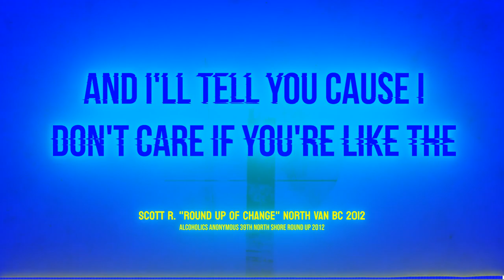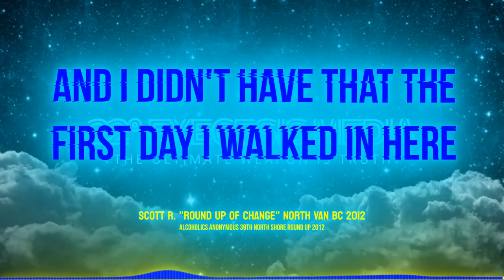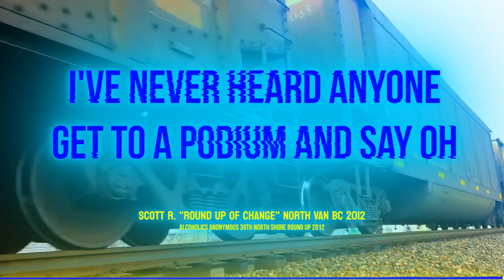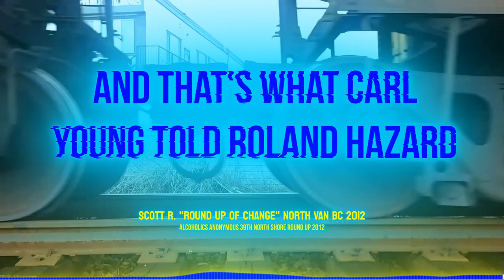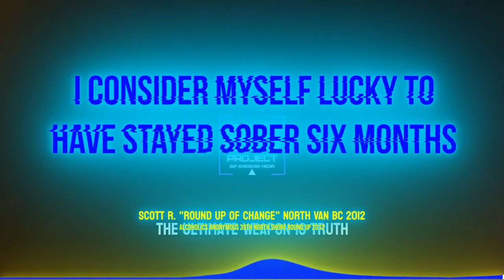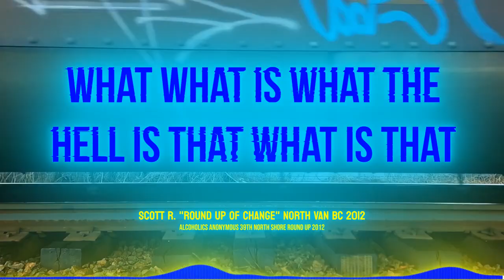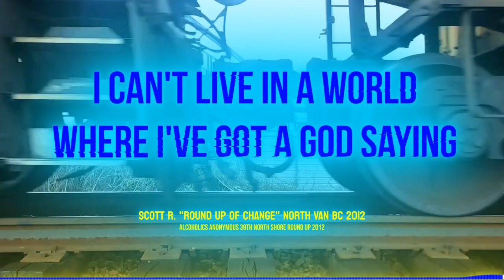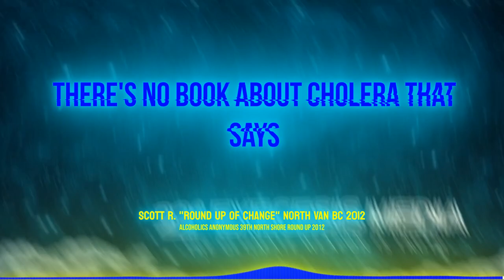Round Up of Change: Scott R Speaks at 2012 North Shore Round Up (Hilarious)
Scott R. recounts his transformative journey as an alcoholic at the 39th North Shore Round-Up in North Vancouver, BC: "Round Up of Change". In 2000, Scott R. embarked on a profound journey of change, marked by meeting a friend who became instrumental in his life and forming invaluable friendships pivotal to his journey to sobriety. At the Round-Up, Scott embraces the opportunity to welcome newcomers to Alcoholics Anonymous, extending a guiding hand to help them qualify for the program. During the event, a remarkable turnout of individuals—10 to 12—bravely identified themselves as addicts, tweakers, or struggling with substance abuse, with 11 to 13 individuals committing to join the program within a month. Scott's impassioned message emphasizes the importance of focusing on addressing alcoholism head-on rather than simply avoiding it, urging individuals to actively participate in AA meetings for lasting recovery and support.

Listen to this incredible talk titled "Round Up of Change" from the 39th North Shore Round Up with Scott R. His transformative journey will inspire you to make positive changes in your life. Don't miss this powerful and uplifting talk.

f you or someone you care about is grappling with alcoholism, there is hope and support available. to access an abundance of literature and resources aimed at aiding individuals in their journey towards sobriety. Whether you're seeking guidance, information, or looking to connect with others facing similar challenges, AA offers a wealth of resources to assist you. Additionally, you can find meetings in your local area through their website, providing an opportunity to engage in a supportive community dedicated to recovery and healing. Remember, you're not alone, and help is within reach.

Chapters:
00:00:00 Introduction
00:01:14 Big problem
00:05:56 Who the hell is calling me?
00:12:36 I was terribly injured as a child
00:17:46 I couldnt fit the pain in my head
00:23:59 We had become completely isolated
00:32:42 The most utilized newcomer plan
00:40:50 Taken that much money if I had known
00:49:00 My wife was blessed
00:57:42 As long as I do my job in AA
01:03:50 It's a miracle - Endtro